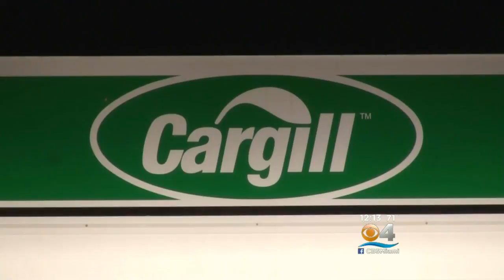17 Miners Rescued After Being Trapped Underground In Upstate NY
CLICK To Watch Lauren Pastrana’s Report